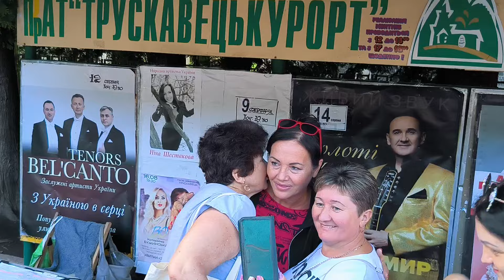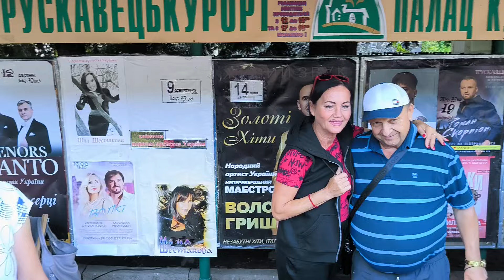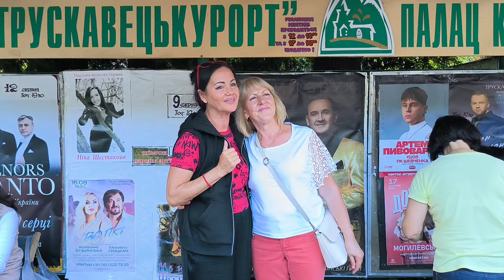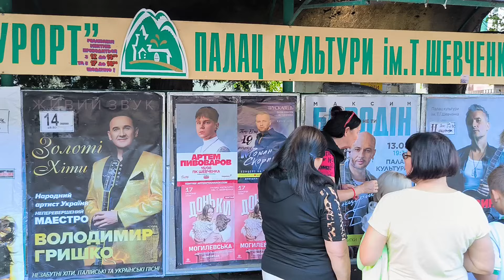Ніна Шестакова співає і танцює у Трускавці, бювет всередині в час пік ввечері 9 серпня 2024 р.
Ніна Шестакова співає і танцює у Трускавці на бюветі, бювет всередині в час пік ввечері  9 серпня 2024 р.